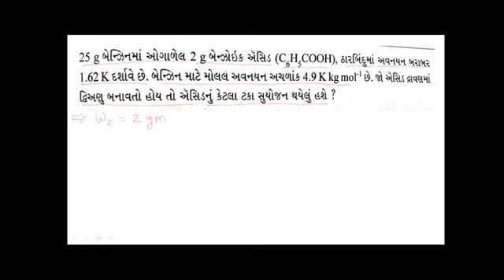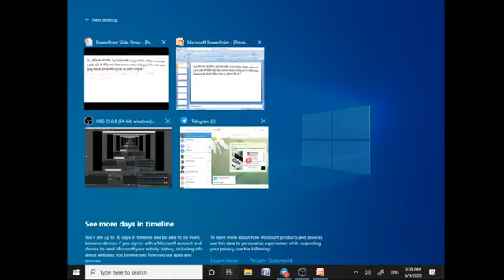12 Science Chemistry Chap2 Lec23